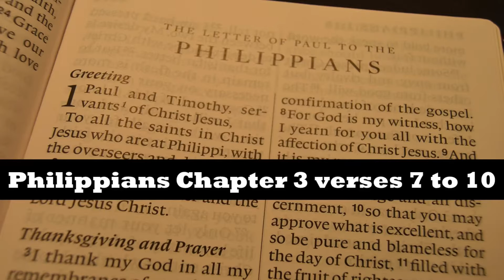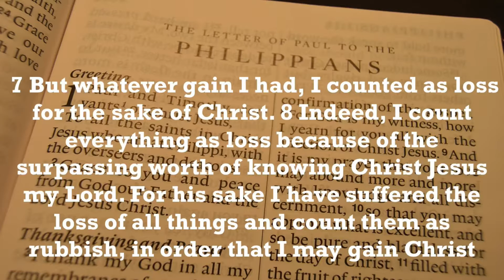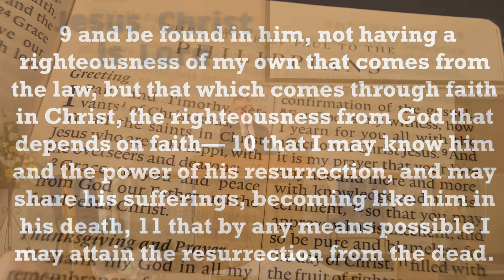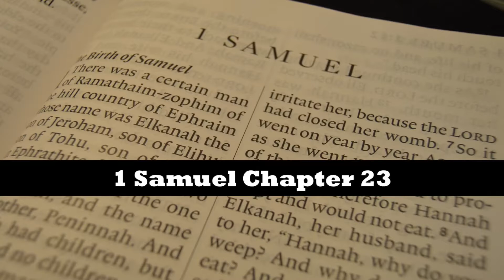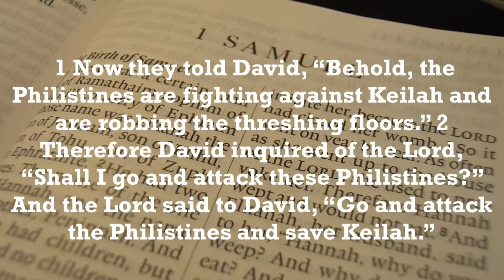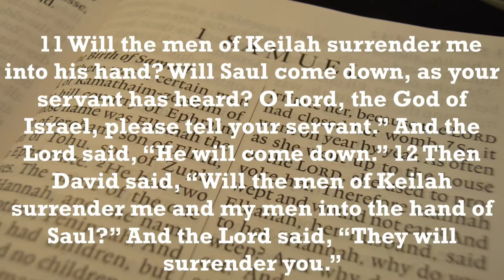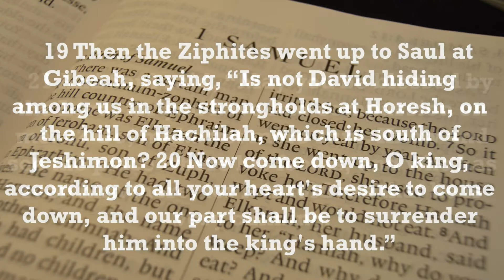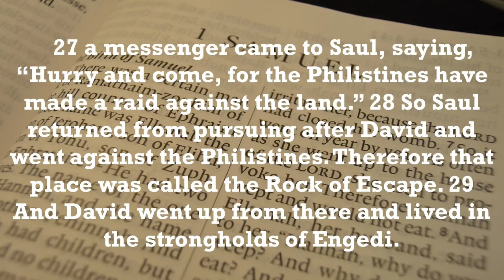Sunday 19th September 2021 AM Pastor Neal Gordon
Pastor Neal Gordon takes his reading this morning from 1 Samuel  Chapter 23 and brings a message from God's word entitled " David- Guided By God ". This service was recorded Sunday 12th September 2021